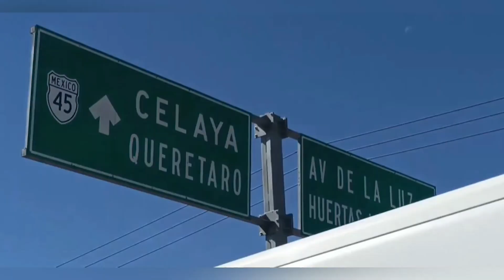INCIDENTE EN EL LIBRAMIENTO NORPONIENTE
Pide Luis Nava, presidente municipal de Querétaro, tolerancia y empatía hacia automovilistas, ciclistas y peatones, tras el incidente de tránsito sobre el libramiento norponiente donde falleció una persona por herida de bala; dijo que el caso ya lo maneja la Fiscalía. CARLOS ESPINO.